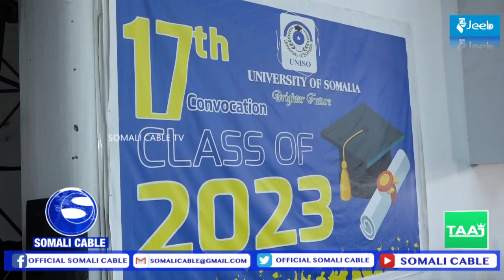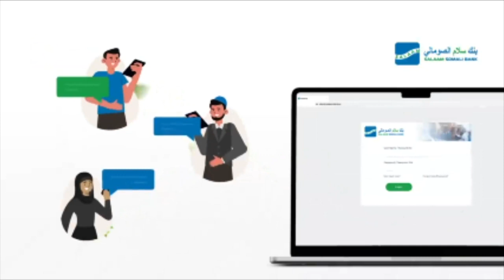Dufcadii 17-aad ee Jaamacadda Soomaaliya oo maanta Qalin jabisay Waxaan Munaasabad balaaran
Dufcadii 17-aad ee Jaamacadda Soomaaliya oo maanta Qalin jabisay Waxaan Munaasabad balaaran oo ay ka qeyb galeen mas'uuliyiin loogu sameeyay Tiyaatarka Qaranka.